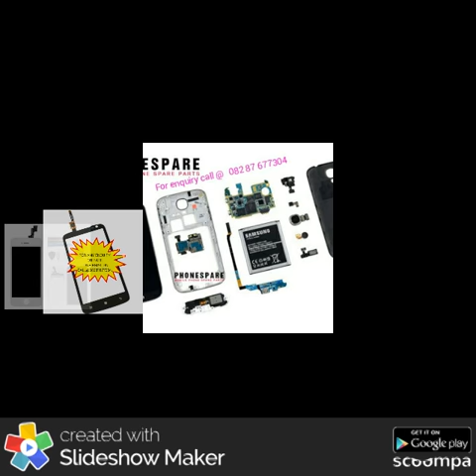Cellphones parts touch LCD at wholesale price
Buy all brand cellphones parts from us @ best price.